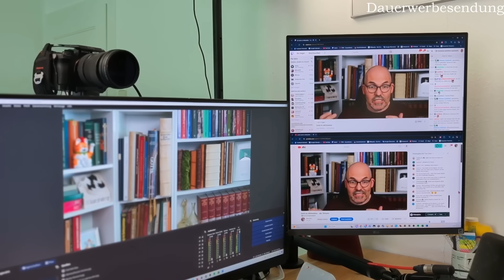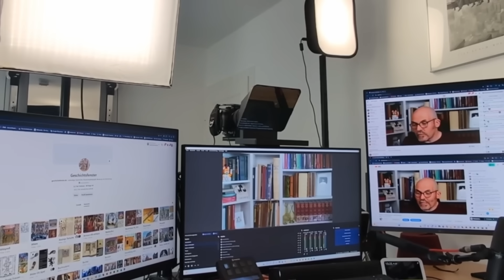Mein neues Studio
Mein Umzug liegt hinter mir, das neue Studio ist fast fertig eingerichtet, es wird Zeit mal ein wenig zu zeigen was passiert ist und was ich so nutze.

Meine Anschaffungen:
Kamera, die Sony A7IV
Das Objektiv, das Sigma 24-70mm 2.8 Art

Meine Monitore
Mein 16:18 Monitor